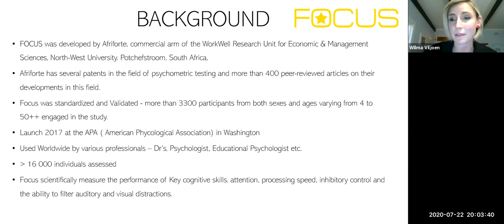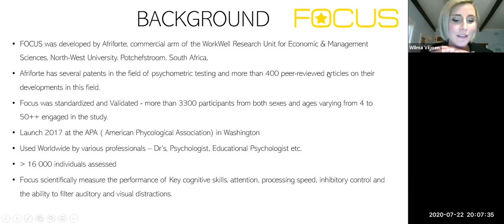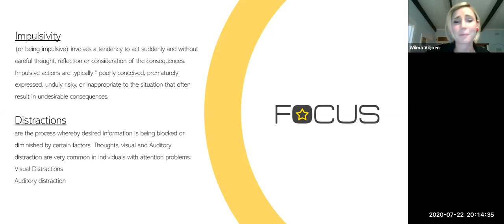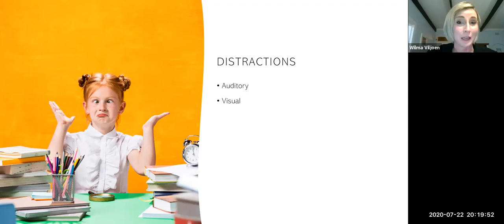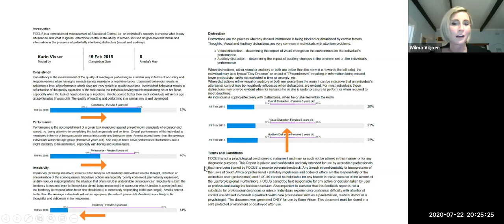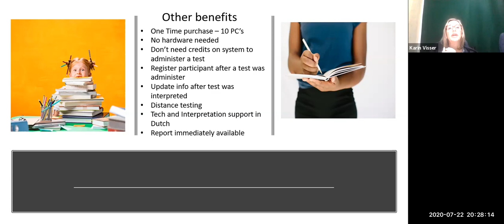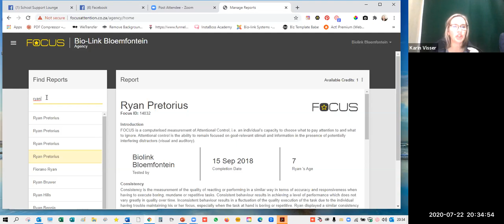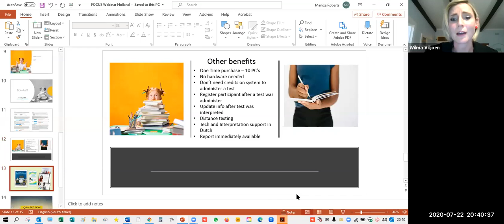Wist je dat je concentratie kunt meten?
We presented the features of FOCUS for OT's in the Netherlands and Germany. The presentation is done in DUTCH.